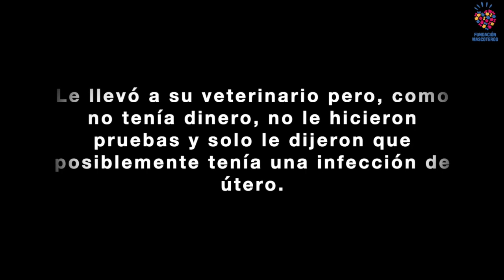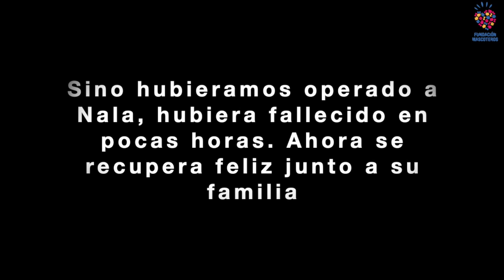Nala: piometra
Nala es una perrita de raza Yorkshire Terrier de 8 años y su humana está desempleada. Nala empezó a estar enferma hace unos días, comenzó a estar decaída así que su humana la llevó al veterinario. Allí la dijeron que probablemente tuviera una piometra (infección de útero) pero que, como no tenía apenas dinero, tendría que elegir entre que la pusieran tratamiento (antibiótico) o hacerle una ecografía para confirmar.
Su humana se inclinó por el tratamiento porque, al fin y al cabo, sino tenía dinero para hacerle una prueba mucho menos tenía para operarla. Se fue a casa esperando que el tratamiento curara a Nala, pero iba empeorando cada día.
Cuando se puso en contacto con nosotros, Nala apenas se movía ya ni comía. Así que la dijimos que viniera inmediatamente a nuestro centro. Una vez allí vimos mediante radiografías y una ecografía que Nala tenía el útero como una pelota, así que la metimos inmediatamente a quirófano.
El útero de Nala estaba lleno de infección y a punto de explotar, sino la hubiéramos intervenido hubiera fallecido en unas horas.
Ahora Nala se recupera junto a su familia.